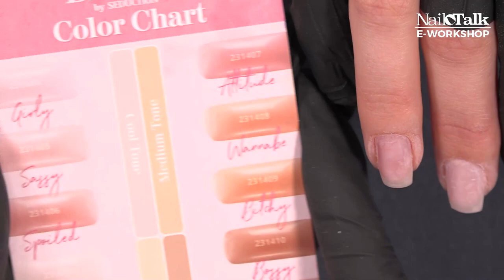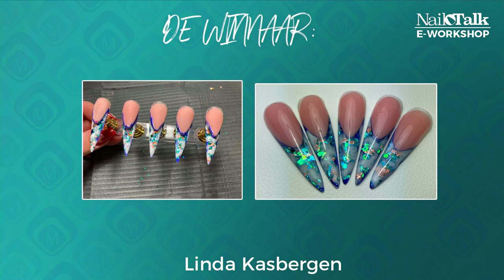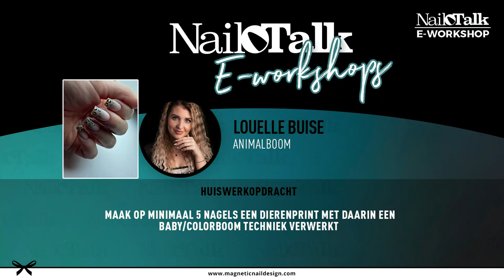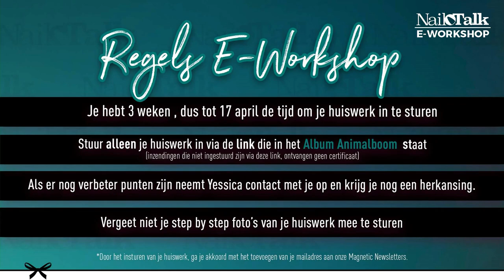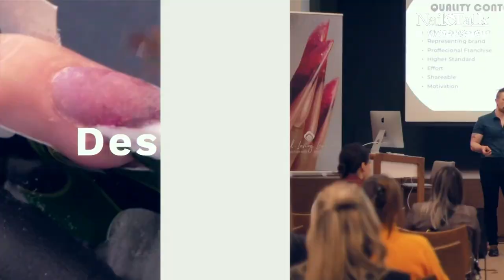Animalboom E-workshop met Louelle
In deze E-workshop gaan we een variatie op de Babyboom nagel maken, namelijk een Animalboom!
Super cool en tof voor de lente.